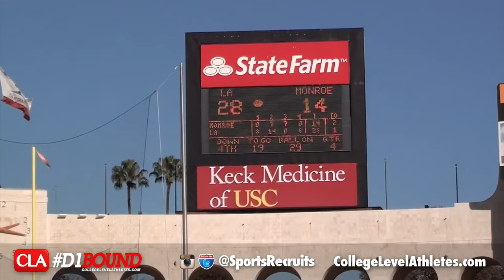Los Angeles High vs Monroe (2nd Half Mix): CIF City Section Playoffs - CollegeLevelAthletes.com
- Los Angeles High vs Monroe (2nd Half Mix): CIF City Section Playoffs Mixtape